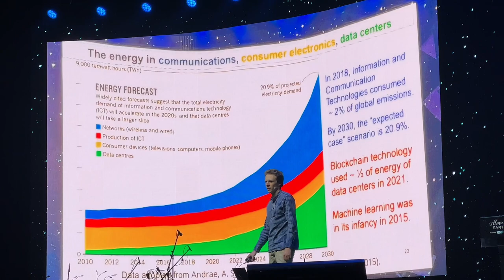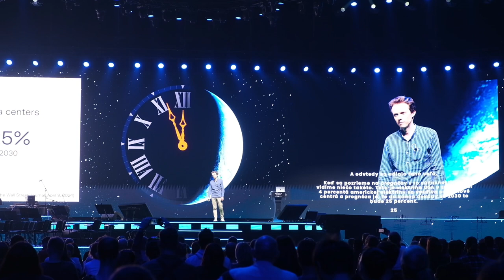AI will eat all our energy, unless we make it tiny | Roeland Nusselder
StarmusSpeaker - Roeland Nusselder

🔥 Roeland Nusselder is speaking on a crucial issue: "AI will eat all our energy, unless we make it tiny."

He's talking about the energy demands of AI and emphasizing the need for smaller, more efficient technologies to ensure a sustainable future.

⚡️ The Starmus VII festival is set to illuminate Slovak cities from May 12 to 17, 2024, with @esetglobal  as the main partner and co-organizer.